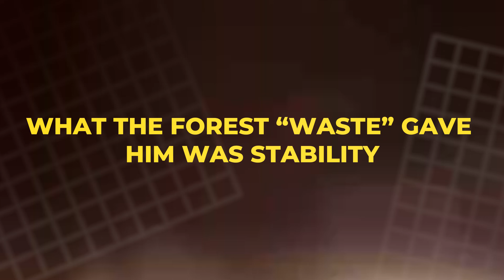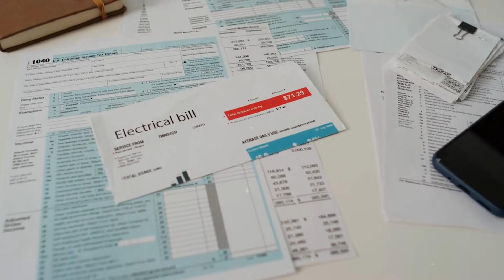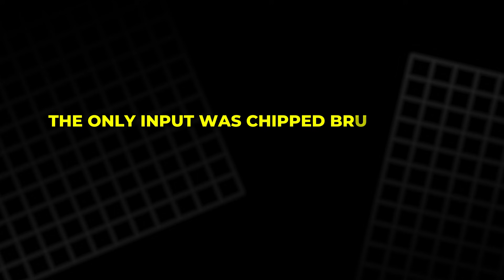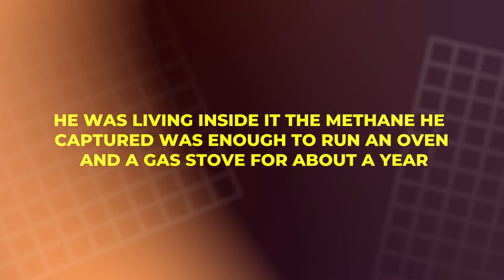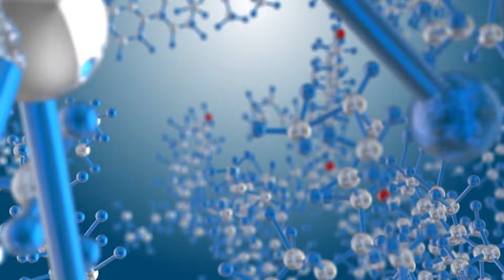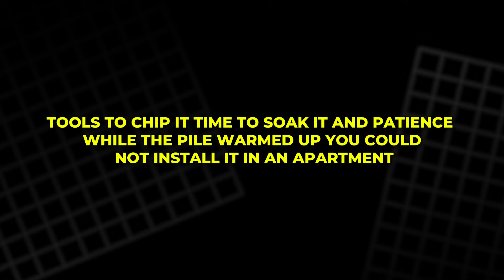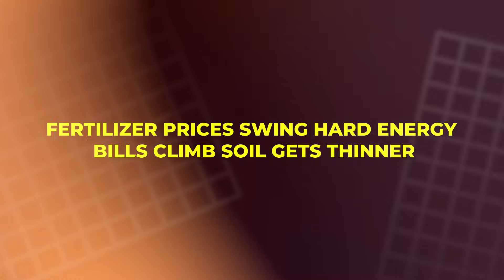The Compost Power Plant Nobody Wanted You to Know About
In the 1970s, a quiet forester in southern France discovered something shocking: a pile of rotting wood could generate serious heat. Instead of ignoring it, Jean Pain turned decay into a working power system. His “biomiler” heated his home, produced hot water for months, created methane for cooking, and even helped run a generator, all while transforming dead soil into rich compost. No oil. No coal. No fancy tech. Just biology, patience, and wastewood. So why did the world forget him? This story reveals the hidden energy inside rot, and the blueprint we still ignore today.